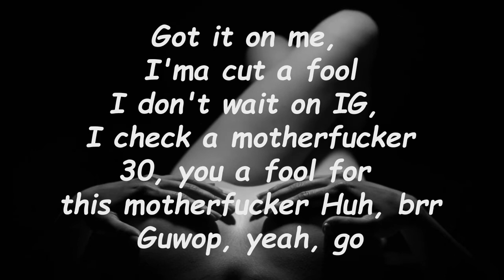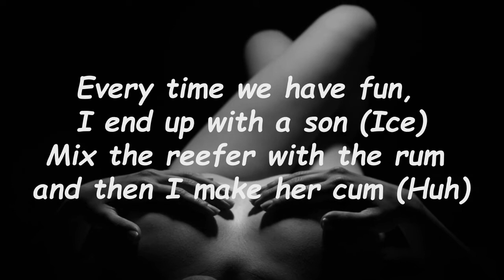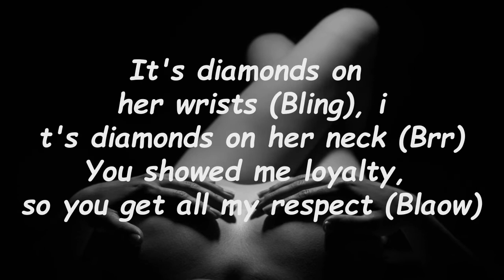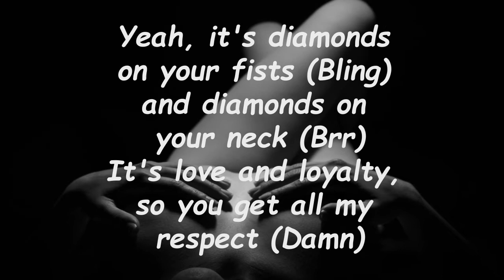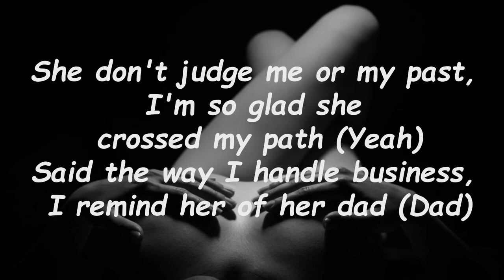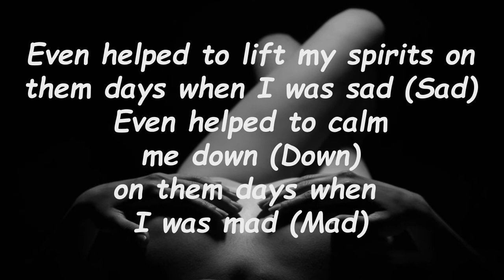Gucci Mane - Mrs Davis (Lyrics) 🎵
Mrs Davis Lyrics:

Got It On Me, I'ma Cut The Fool
I Ain't Wait On IG To Check A Mother-Fu*ker
30 A Fool For This Mother-Fu*ker
Huh! Brr
Guwop, Yeah! Go!

I Took My Own Advice (Huh!)
I Think About My Wife
And All That She Had To Sacrifice (Yeah!)
Real Humble Beginnings, Now Our Life Different
My B!tch Worth A Half Billi'
Yeah! My Wife Different (Oh! Damn)
So I Ain't Got No Time
For These Momentary Sl*ts (No)
I Still Remember Visits
That You Made The Terry Hut (Huh!)
It's Our Anniversary, Like Toni, Toni, Toni
(Toni, Toni, Toni)
No Instagram Relationships
That Other Sh!t Be Phony (Fake As Hell)
Had To Buy Her Two Rings
'Cause We Got Married Twice (Bling)
A Million Dollar Push Present
'Cause She Carry Ice (Wow)
When I Think About My Life
They Tried To Give Me Life (Life)
Having Wet Dreams About My Spouse
While I'm Clutching On My Knife
Every Time We Have Fun
I End Up With A Son (Ice)
Mix The Reefer With The Rum
And Then I Make Her Cum
Turned The House Into A Home
Or Should I Say A Mansion (True)
Now We Working On Our Second One
'Cause Ain't No Second Chances (True)

[Chorus: Gucci Mane]
I Was At My Worst
So You Deserve My Best (Best)
I Treat You Like A Queen (Queen)
'Cause You Deserve The Best (Best)
Said I'd Get Twenty Years
She Didn't Break A Sweat (Nah)
Went From Kissing In The Jail (Mwah)
To Kissing On A Jet (Vroom)
It's Diamonds On Her Wrists (Bling)
It's Diamonds On Her Neck (Brr)
You Showed Me Loyalty
So You Get All My Respect (Bow)
Yeah! It's Diamonds On Your Fists (Bling)
And Diamonds On Your Neck (Brr)
It's Love And Loyalty
So You Get All My Respect (Well, Damn)

You Know You Special To Me
That's Why You Got My Last Name (Huh!)
Drop A Sixty On A Jet (Sixty)
Just Like Kobe Last Game (Kobe)
I Put Emeralds On Your Ring (Emeralds)
And Diamonds On Your Bag (Diamonds)
All Them Hollywood Love Affairs
They Don't Ever Last (No)
She Don't Judge Me On My Past
I'm So Glad She Crossed My Path (Yeah!)
See The Way I Handle Bussiness
I Remind Her Of Her Dad (Dad)
Even Helped To Lift My Spirits On Them Days
When I Was Sad (Sad)
Even Helped To Calm Me Down (Down)
On Them Days When I Was Mad (Mad)
Changed Your Name To Mrs. Davis (Davis)
And Our Bond Is Super Sacred (Sacred)
Let's Have Another Baby (Baby)
I Just Need Somebody To Play With (Ice)
And When I'm Growing Old
I Know I'll Have Someone To Stay With (True)
These B!tches Might Know Gucci
But It's Rare If They Know Radric (Oh!)
We Went From Visits In Them Cages
To Performing On Stages (Performing)
After The Shows, We Hit The Suite
I Swear The Sex Was So Amazing (So)
They Tryna Spread These Narratives
That We Some Bad Parents (No)
I Take Care Of My Kids
Their Mommas And They Grandparents (All Of Them)
I'm Not Doing No Capping
I'm Being Honest, No Comparing (No Capping)
You Know The Wop Just Pulled Up In
Everybody Staring (Skrr)
Hopped Out Three Seasons McLaren
There Goes Ice Parents
ATL Jacob And Why My Jacob Still Glaring (Brr)

Mrs Davis
Gucci Mane